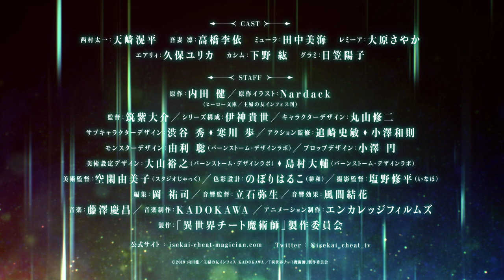TVアニメ「異世界チート魔術師」PV第2弾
「小説家になろう」発！シリーズ累計200万部を突破！
チート魔術師による異世界ファンタジー英雄譚が遂にTVアニメ化！

TVアニメ「異世界チート魔術師」、AT-X、TOKYO MX、KBS京都ほかにて、2019年7月10日(水)よりTVアニメ放送開始！

俺たちが守る。それが、この力の宿命―

【INTRODUCTION】
どこにでもいる普通の高校生・西村太一と、運動神経抜群でモデル体型の美少女・吾妻凛。
平和な高校生活を送っていた二人はある日突然、不思議な魔法陣の光に包まれ、見知らぬ土地へ迷い込んでしまう。
そこは恐ろしい魔物が生息し、獣人やドワーフ、エルフといった多様な種族が存在する、まるでファンタジーのような世界。
異世界へと導かれた太一と凛は、ここで生き抜くために「冒険者」になることを決意するが、
その適性検査で、二人が“チート”な魔力を持っていることが判明して……。

【ON AIR】
AT-X：7月10日から 毎週水曜日22：00〜
リピート放送：毎週金曜日14：00〜
　　　　　　　毎週日曜日26：00〜
　　　　　　　毎週火曜日6：00〜
　　　　　　　※週1話ずつ4回放送。
TOKYO MX： 7月10日から 毎週水曜日25：35～
KBS京都：7月10日から 毎週水曜日25：35～
テレビ愛知：7月11日から 毎週木曜日26：05～
サンテレビ：7月10日から 毎週水曜日26：00～
BS11：7月12日から 毎週金曜日25：00～

dアニメストアにて7月10日から 毎週水曜日22：30〜地上波先行単独最速配信も決定！

※放送・配信日時は変更になる可能性がございます。

【CAST】
西村太一：天﨑滉平
吾妻 凛：高橋李依
ミューラ：田中美海
レミーア：大原さやか
エアリィ：久保ユリカ
カシム：下野 紘
グラミ：日笠陽子

【STAFF】
原作：内田 健（ヒーロー文庫／主婦の友インフォス刊）
原作イラスト：Nardack

監督：筑紫大介
シリーズ構成：伊神貴世
キャラクターデザイン：丸山修二
サブキャラクターデザイン：渋谷 秀　寒川 歩
アクション監修：追崎史敏　小澤和則
モンスターデザイン：由利 聡（バーンストーム・デザインラボ）
プロップデザイン：小澤 円
美術設定デザイン：大山裕之（バーンストーム・デザインラボ）
        島村大輔（バーンストーム・デザインラボ）
美術監督：空閑由美子（スタジオじゃっく）
色彩設計：のぼりはるこ（緋和）
撮影監督：塩野修平（いなほ）
編集：岡 祐司
音響監督：立石弥生
音響効果：風間結花
音楽制作：KADOKAWA
アニメーション制作：エンカレッジフィルムズ
製作：「異世界チート魔術師」製作委員会